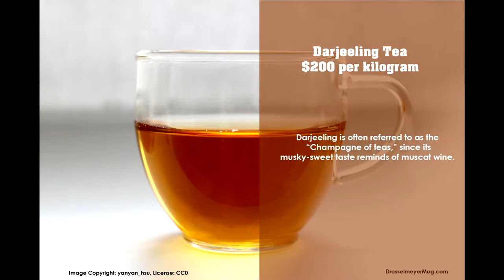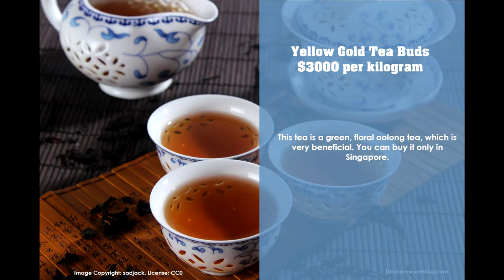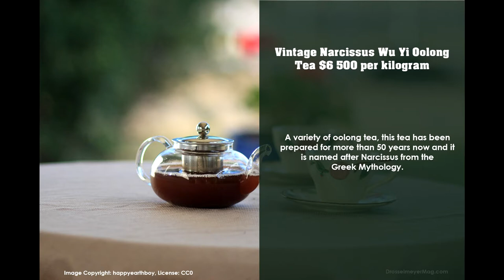10 Of The Most Expensive Teas In The World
- Nutcrackers, tea infusers, ice trays and other award-winning products from Sweden

Would you like to know what the most expensive tea in the world and dragons have in common?